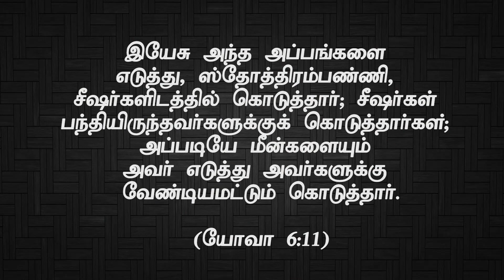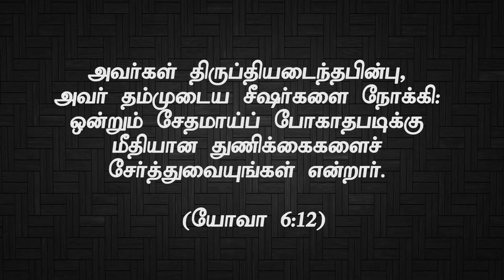Healing Hours (Part -2) (20.10.2024, 1:00pm - 1:30pm)